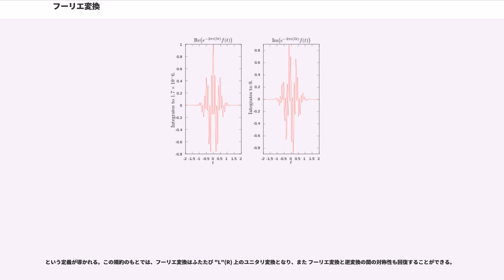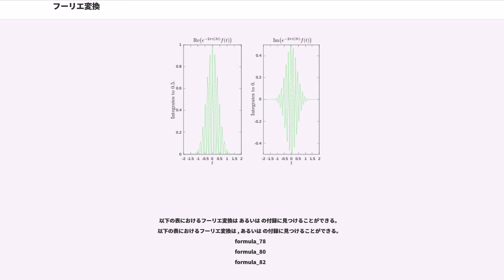フーリエ変換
数学においてフーリエ変換（フーリエへんかん、）は、実変数の複素または実数値函数を別の同種の函数に写す変換である。変換後の函数はもとの函数に含まれる周波数を記述し、しばしばもとの函数の周波数領域表現 ("") と呼ばれる。これは、演奏中の音楽を聴いてそれをコードに書き出すというようなことと同様な思想である。実質的に、フーリエ変換は函数を振動函数に分解する。

フーリエ変換 (FT) は他の多くの数学的な演算と同様にフーリエ解析の主題を成す。特別の場合として、もとの函数とその周波領域表現が連続かつ非有界である場合を考えることができる。「フーリエ変換」という術語は函数の周波数領域表現のことを指すこともあるし、函数を周波数領域表現へ写す変換の過程・公式を言うこともある。なおこの呼称は、19世紀フランスの数学者・物理学者で次元解析の創始者とされるジョゼフ・フーリエに由来する。

可積分函数 のフーリエ変換の定義として、よく用いられるものにもいくつか異なる流儀がある。本項では

を定義として用いる。ここでギリシャ文字小文字の は任意の実数である。

対象の関数における独立変数が物理量の場合、フーリエ変換は独立変数の次元をもとの逆数に移す。例えば、変換前の関数における独立変数 が時間の次元をもつとき、変換後の独立変数 は周波数の次元を持つ。あるいは、変換前の独立変数 が長さの次元をもつとき、変換後の独立変数 は波数の次元を持つ。この性質は定義より が無次元量であることから従う。

適当な条件のもと、 はその変換 からフーリエ逆変換

によって復元することができる（ は任意の実数）。

他の定義や記法については後述する。

フーリエ変換を考える動機はフーリエ級数の研究に始まる。フーリエ級数の研究において、複雑な周期函数は単純な波動の数学的な表現である正弦函数や余弦函数の和として表される。正弦や余弦の性質のおかげで、この和に現れる各波の量、フーリエ係数を積分によって計算することができる。多くの場合に、"e" = cos 2πθ + "i" sin 2πθ (オイラーの公式)を用いて、正弦関数および余弦関数の代りに基本波動 "e" を用いた方が便利である。この場合には多くの公式が簡単化され、本項で後述するフーリエ変換のほかの類似の定式化をあたえるという点に優位性がある。この正弦・余弦から複素指数函数への移行にはフーリエ係数が複素数値であることを要する。この複素数は、函数に含まれる波動の振幅（あるいは大きさ）と、位相（あるいは初期角）の両方を与えているものと通常は解釈される。また、この移行に際して「負の周波数」も導入される。例えば、波動 "e" および "e" はともに周期1を持つが、複素フーリエ級数においては別々の成分として取り扱われる。したがって、周波数を単純に周期の逆数と考えることはできなくなる。

フーリエ級数を以下のようにしてフーリエ変換の動機付けに用いることができる。函数 "ƒ" をある区間 [−"L"/2, "L"/2] の外側で 0 となるようなものとすると、任意の "T" ≥ "L" に対して "ƒ" を区間 [−"T" /2, "T" /2] 上のフーリエ級数に拡張できる。ここで "f" のフーリエ級数に現れる波動 "e" の係数となる "c" で表される「量」は

で与えられ、"ƒ" は公式

で与えられなければならない。ξ = "n"/"T" とおき、Δξ = ("n" + 1)/"T" − "n"/"T" = 1/"T" とおくと、最後の和をリーマン和

として考えることができる。"T" → ∞ とすることにより、このリーマン和は定義節で与えられるフーリエ逆変換に収束する。適当な条件の下では、この議論をもっと明確化することができる。したがって、この場合はフーリエ級数だが、フーリエ変換は函数に含まれる個々の特定の周波数がどの程度あるかを測るものと考えることができ、それらの波動を積分（あるいは「連続和」）によって再結合して元の函数を復元することができる。

以下の画像はフーリエ変換が特定の函数に含まれる周波数を測る方法を視覚的に現したものである。函数として、（"t" が秒で測られる場合には）3 ヘルツで振動し、急速に 0 になる
を描く。この函数は特に描画しやすい実フーリエ変換をもつものとして選ばれたものであり、最初の画像はそのグラフである。 を計算...